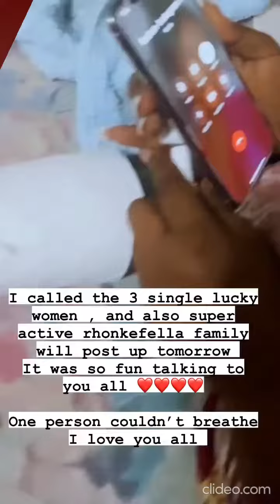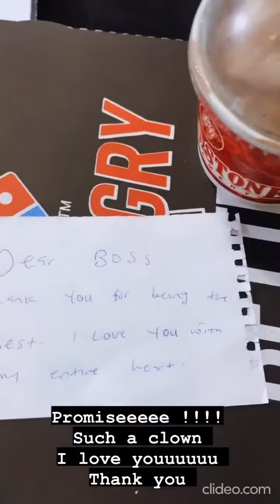rhonkefella Valentine's day 2022 + pizza + icecream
rhonkefella Valentine's day 2022

source - rhonkefella ig